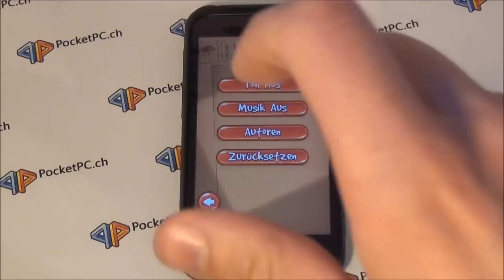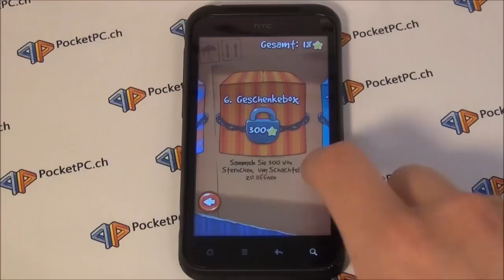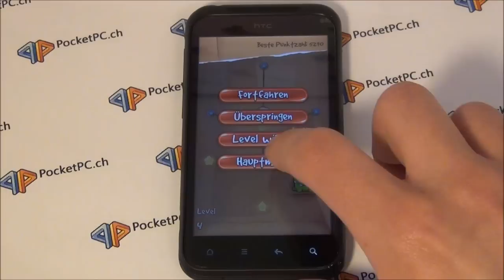Cut the Rope für Android erschienen und angespielt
zeigt euch das bekannte Spiel Cut the Rope für Android. Bei dem Spiel muss man in einer sehr schönen Grafik sehr schöne aber auch zum Teil sehr anspruchsvolle Level lösen. Das Spiel ist kostenlos im GetJar Market erhältlich